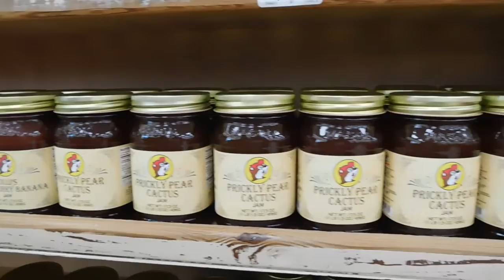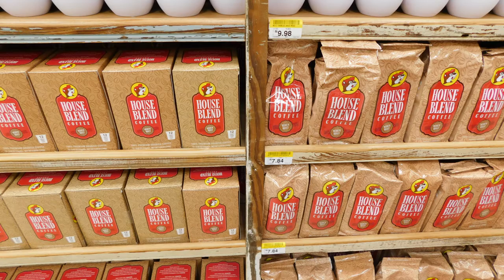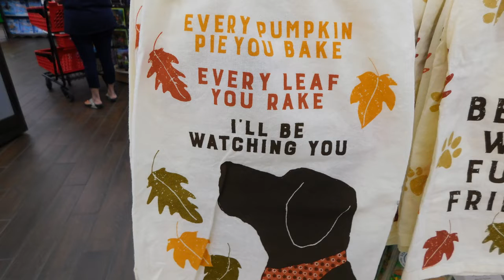Buc-ee's, Florence, SC, Aug. 2022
Buc-ee's is a huge gas station and store. Great place to stop on a trip.